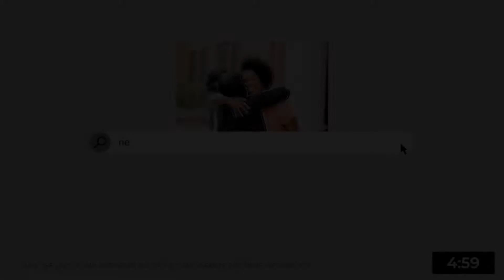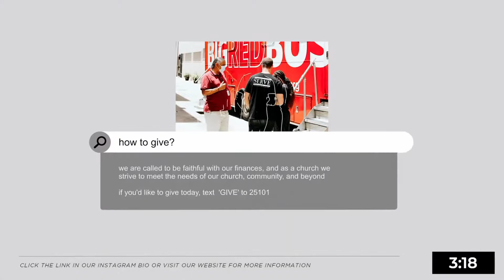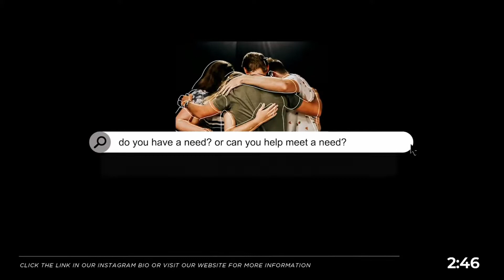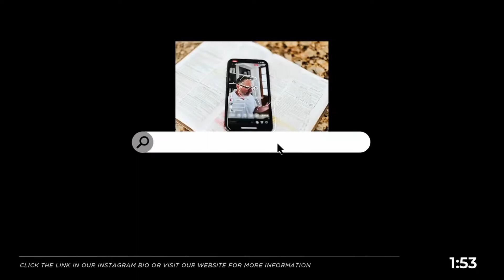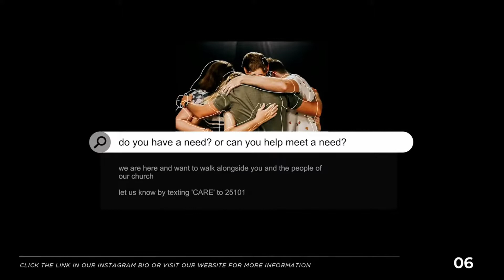Church at Home | Manage the Tension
To connect, give or find out more information on Celebration Church Orlando